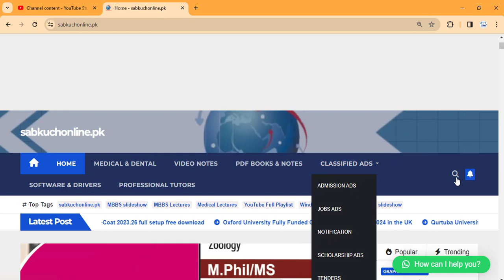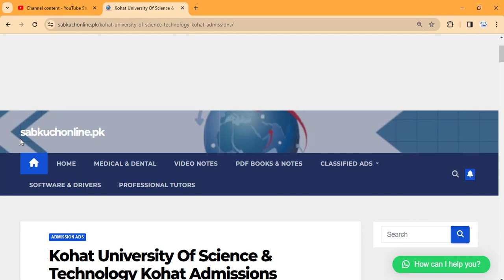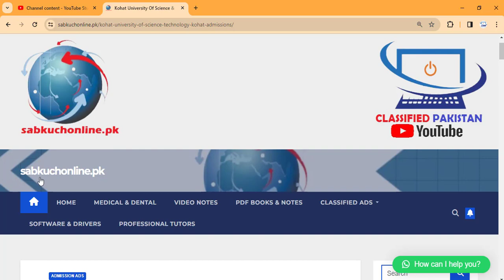Kohat University Of Science Technology Kohat Admissions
M.phil Admission